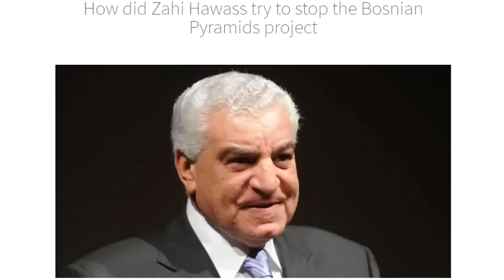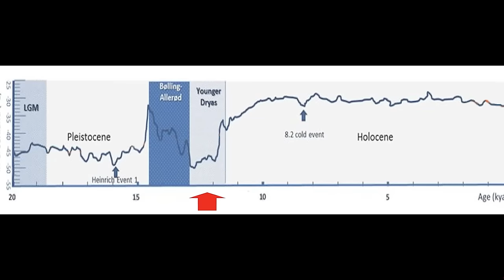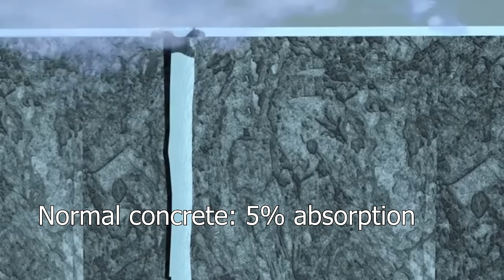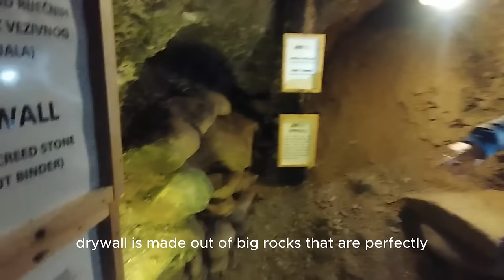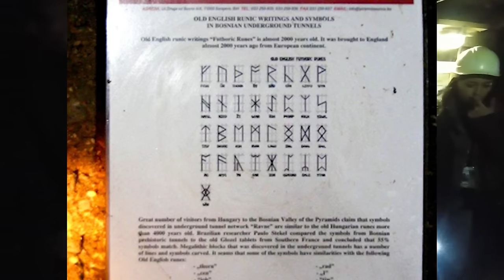Bosnian Pyramid of the Sun: I entered 30,000-year-old Tunnels under the Oldest Pyramid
The Bosnian Pyramid of the Sun is rumored to be 30,000 years old. In this video, I investigate and confirm that it is legitimate.

The Bosnian pyramid is larger than the Egyptian pyramid in Giza. The Pyramid in Bosnia is also much older.